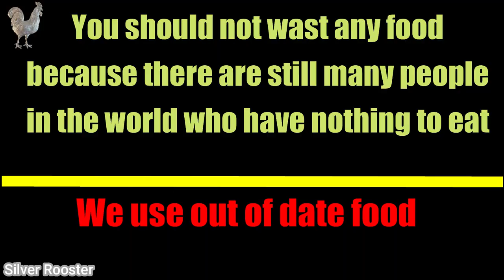Experiment-48: CAR VS TOYS | Crushing Crunchy & Soft Things by Car! | ASMR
Relaxing ASMR
Satisfying Video